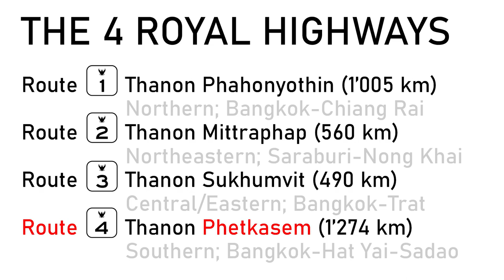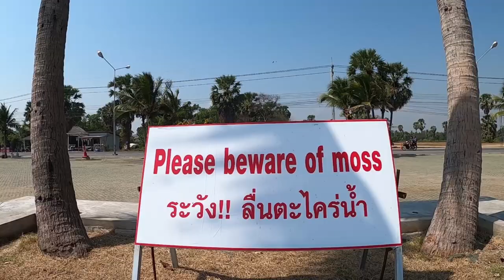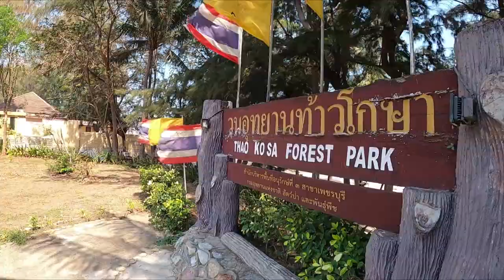Road Movie - Hua Hin (Khao Takiab) to Khao Kalok, Pranburi/Thailand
Description in EN (Beschreibung in DE siehe unten)
I loved driving. Less the highways, more the pass or coastal roads. Splendid. Unfortunately, I didn't have enough time to really enjoy the landscape rushing by. I enjoyed that all the more while traveling by train. Today, thanks to a reliable driver, I enjoy driving more visually. I like to take you along on my journey - Fasten your seat belts!

Beschreibung in DE
Autofahren habe ich geliebt. Weniger die Autobahnen, mehr die Pass- oder Küstenstrassen. Herrlich. Leider hatte ich zu wenig Zeit, um wirklich die vorbeirauschende Landschaft geniessen. Das habe ich umso mehr beim Zugfahren genossen. Dank einem verlässlichem Fahrer geniesse ich heute das Autofahren mehr visuell. Gerne nehme ich euch mit auf meine Reise - Bitte anschnallen!

Restaurant Sam Bai Tao (ร้านสามใบเถา) Location:
100º0'35.82" E, 12º11'39.9" N

Opening time:
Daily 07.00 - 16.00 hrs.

Do you like my vlog? (Gefällt dir mein vlog?)
A huge amount of Doi Chang or Doi Tung (Two most famous Thai coffee brands) was consumed to produce and operate this post. Please replenish my caffeine life so I can continue here! Thank you very much!

Eine große Menge Doi Chang oder Doi Tung (zwei der bekanntesten thailändischen Kaffeemarken) wurde konsumiert, um diesen Beitrag zu produzieren und zu betreiben. Bitte fülle mein Koffeinleben wieder auf, damit ich hier weitermachen kann! Vielen Dank!

15:07 Subscribe